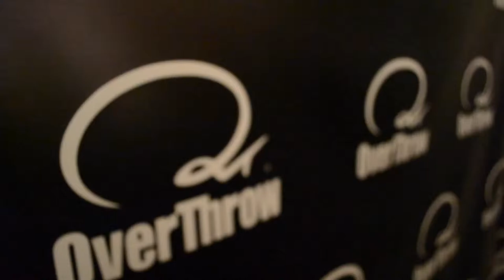OT Mens Fashion Pop-up Store Grand Opening | FANIQUE Production